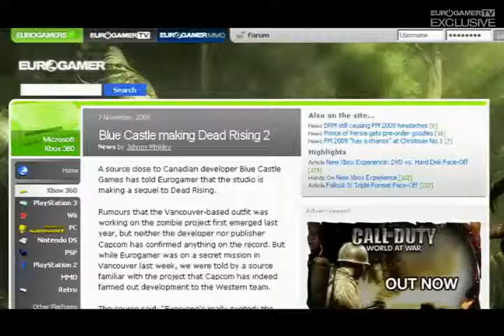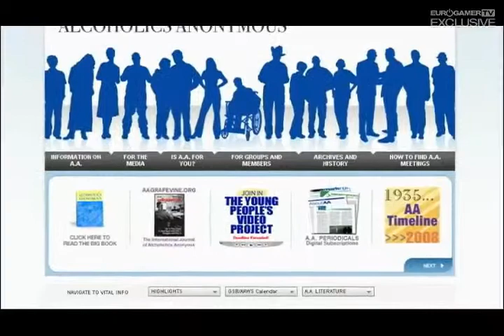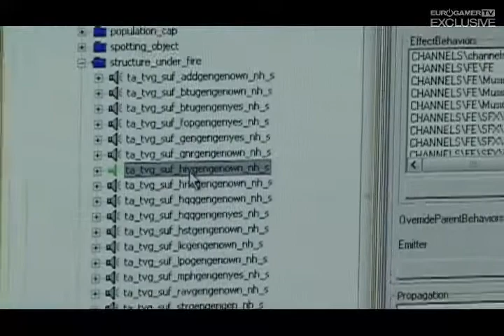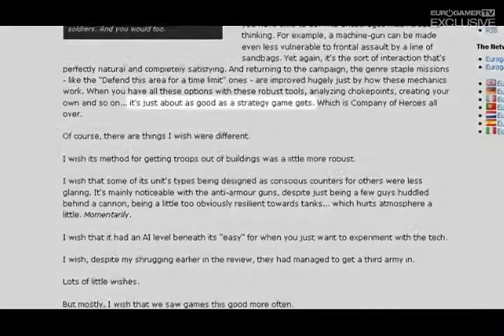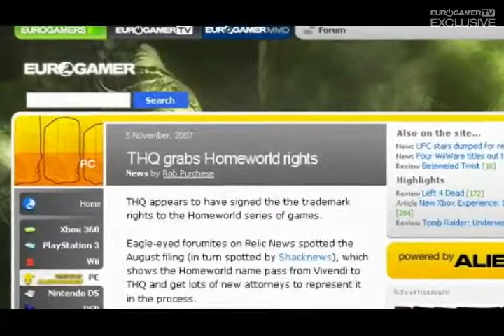Eurogamer TV Show: Relic Special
It's Halloween and the Canadian RTS specialist has slipped into its silliest costume to give us the low down on Dawn of War II and Company of Heroes: Tales of Valor. Plus, EGTV goes on the hunt for Homeworld 3...